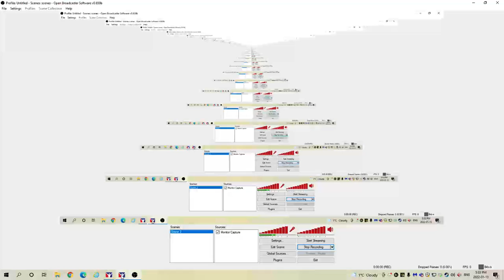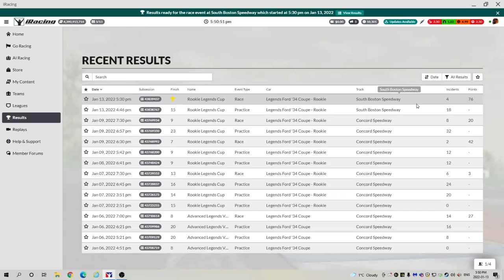Iracing: Legends @ Boston: Jan 13, 5:30PM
Iracing: Legends @ Boston: Jan 13, 5:30PM. Last lap incident is protestable. Number 10 takes himself out trying to take me out. Replay shows that. Number 10 was the previous leader.